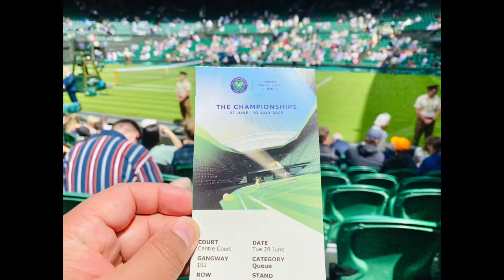Sights and Sounds with Rafa Nadal @CentreCourt Wimbledon 2022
First game after a 3 year hiatus. He is back!!!